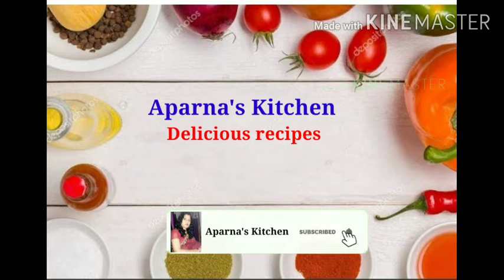2 चीजों का क्रिस्पी स्नैक्स कम तेल में -चाट के जैसा भी इन्जॉय करें |Bread cutlets, Aparna's Kitchen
2 चीजों का क्रिस्पी स्नैक्स कम तेल में -चाट के जैसा भी इन्जॉय करें |Bread cutlets, Aparna's Kitchen...

Hi Friends
Aaj main aapke liye layi hu easy breakfast recipe.. Jo Bahut hi kam ingredients ke sath bni hai..
Easy to make.. Bahut hi tasty crunchy snacks ki recipe aapse share kar rhi hu.. Aap log try jaroor kariye Mast recipe hai...